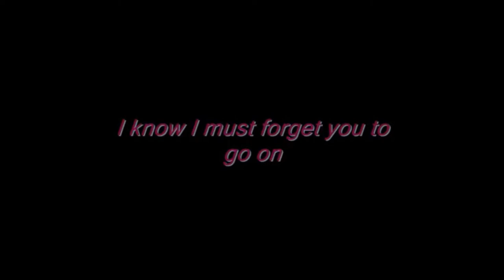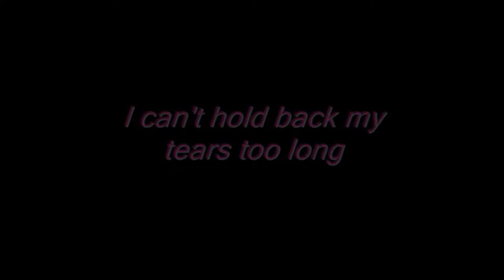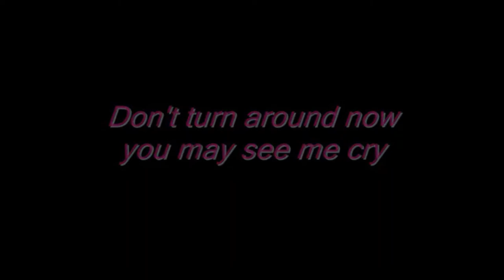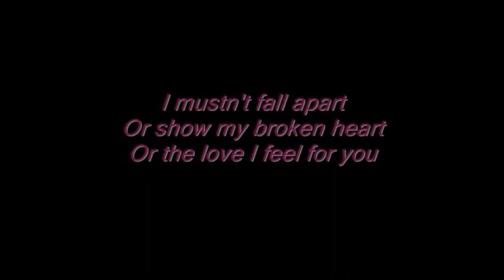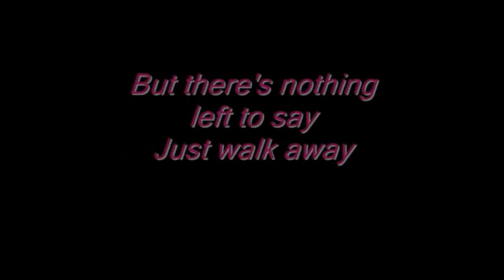LYRICS - JUST WALK AWAY - CELINE DION - PIANO COVER - LYRICS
JUST WALK AWAY is a song by Canadian singer Celine Dion, recorded for her third English-language album, The Colour of My Love (1993). It was released as a radio single in Spain in 1995. The music was written by Marti Sharron and lyrics by Albert Hammond. The track was produced by Steve Lindsey, with additional production by Humberto Gatica. Lindsey worked before with artists like Elton John, Leonard Cohen, Marvin Gaye, and Peter Gabriel.